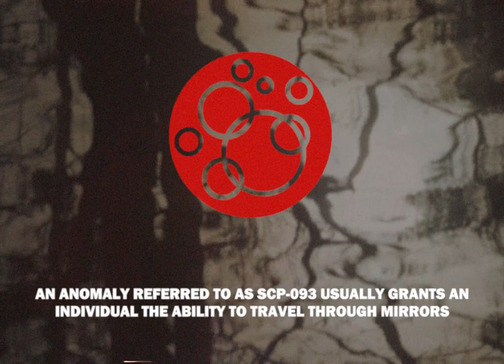DESTROY ALL MIRRORS - SCP-093 EAS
You must immediately destroy all mirrors in your home now.

Based on: "SCP-093" by Unknown author, rewritten by NekoChris, from the SCP Wiki.